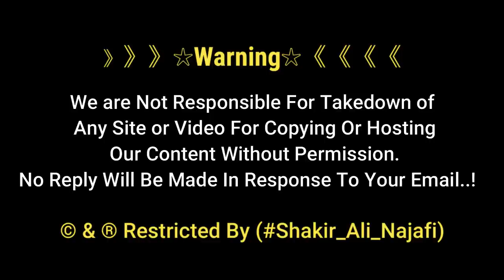Karbala 3 aur 4 Sha'ban Niyaz Taqseem | Moula Hussain Aur Moula Abbas K Samne | Sha'baan 2021 Iraq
》》》》》》☆Warning☆《《《《《《